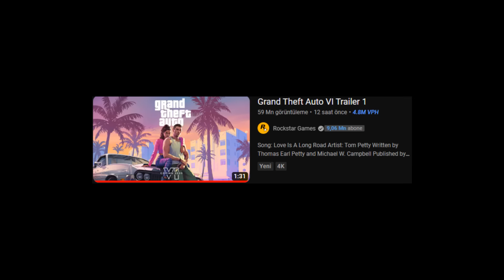GTA 6 DÜNYA REKORU KIRIYOR | Fragman İnceleme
Herkesin beklediği o gta 6 fragmanı nihayet resmi olarak yayınlandı ve şuan da dünya rekoruna doğru gidiyor. 2 milyar dolar harcanan gta 6 nın fragmanını gelin hep beraber inceleyelim :)